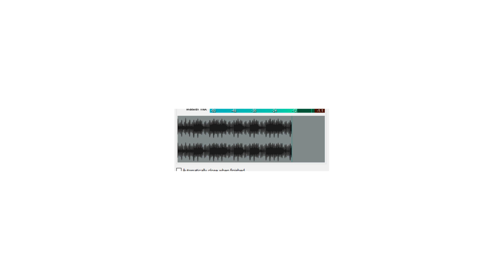remix521 | song a day 94